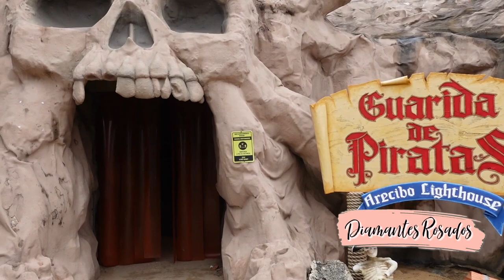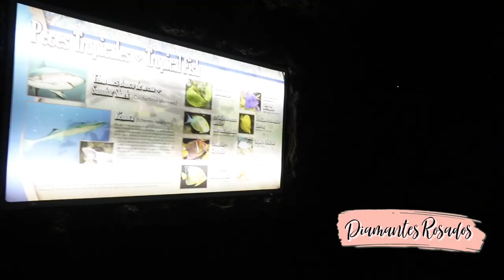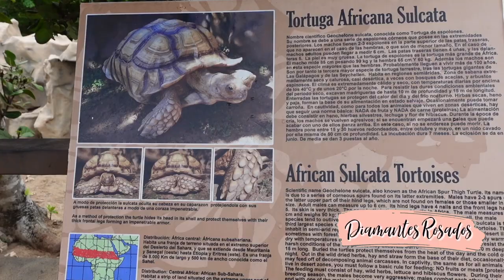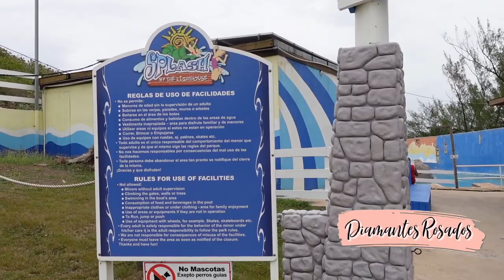Arecibo Lighthouse and Historic Park | Lugares para Visitar con Niños | Arecibo Puerto Rico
Si estás en Puerto Rico y andas buscando qué hacer con niños este verano, aquí te comparto una opción que te va a encantar. Estuvimos de visita en el Arecibo Lighthouse and Historic Park en Arecibo Puerto Rico y es tremenda alternativa para entretener a los pequeñines de la casa. Desde una aldea Taína, Barcos Españoles, una cueva llamada La Guarida del Pirata, un Acuario, un mini zoológico y un parque de agua; todo esto te ofrece este lugar.